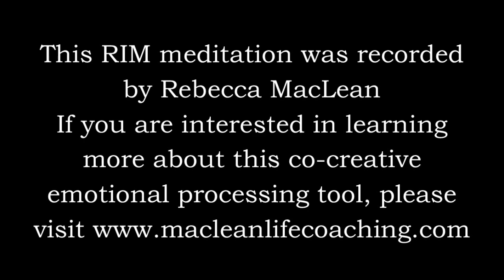RIM Meditation 7-7 Time Travel 2